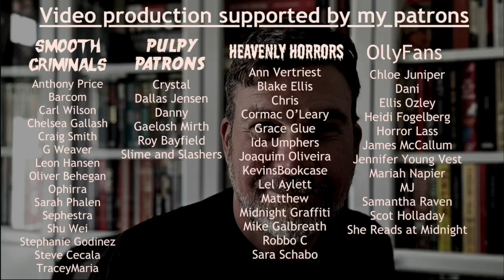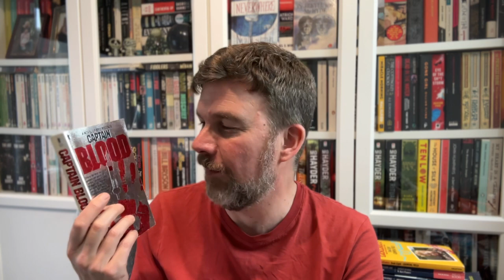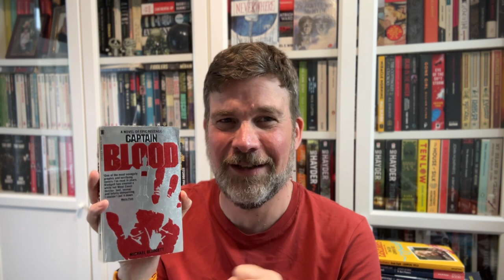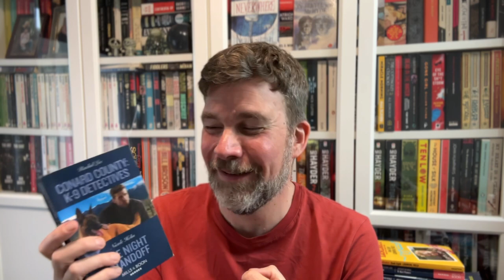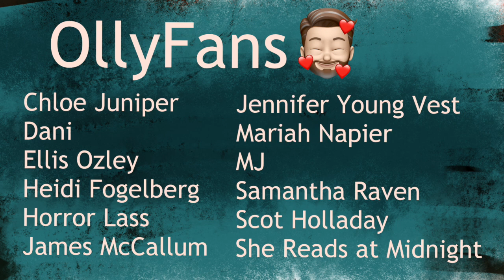Weekly wrap up 5th August: GarbAugust week 1!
Books discussed:
Texas Storm by Don Pendleton
Vigilante by Marv Wolfman
The Shrewsdale Exit by John Buell
The Gargoyle Gets a Girlfriend (Park Rangers Shifter series) by Calandra Hunter
Your Secret Admirer by Richard Laymon
The Blacksmith's Mail Order Bride by Cindy Caldwell
Conrad County: K9 Detectives  by Rachel Lee
Raise the Titanic! by Clive Cussler
Captain Blood by Michael Blodgett
Celebrity Suite Nurse by Suzanne Roberts
Frenzi: The Mafia Massacre by RJ Calder
Rattus New York by Hunter Shea
Riders by Jilly Cooper
Olly Clarke
SHOREHAM-BY-SEA
BN43 9GT
United Kingdom